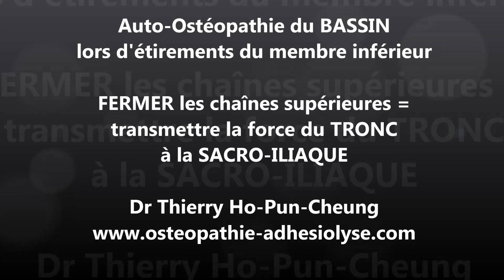3 Auto-manipulations des Sacro-iliaques : bonifier ses étirements habituels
Perfectionner nos Auto-mobilisations Sacro-Iliaques = boucler les chaînes supérieures.
Lors du Stretching des :
- ISCHIO-JAMBIERS = exagérer le recul de l'os Iliaque lors de l'antériorisation du SACRUM ;
- ILIO-PSOAS et QUADRICEPS = avancer l'ILIUM lors de la postériorisation du SACRUM.
Le contre-appui sur l'épine iliaque mobilise efficacement les Sacro-Iliaques, si les 2 membres supérieurs (+- la tête) y focalisent la puissance du tronc.
Ce transfert de l'énergie de l'Anté-flexion du Rachis, mobilise l'os iliaque en direction opposée.
J'imagine que ces "cisaillements" sacro-iliaques les "défibrosent" progressivement. En effet, même des dysfonctions iliaques anciennes peuvent récupérer.
Rechutes dès qu'on oublie de s'auto-manipuler quelques semaines.
NB: Si souffrance des épaules ou raideurs = s'aider du mur ou du sol.